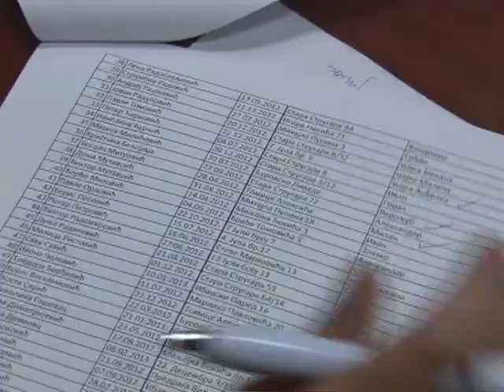Prvaci na prijemu kod predsednika